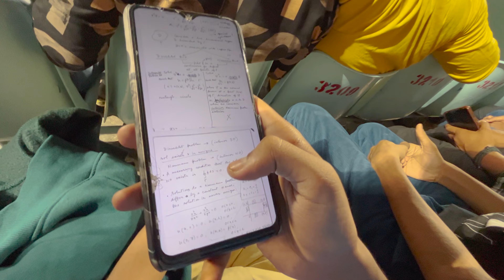End Sems chor kar World Cup dekhne gaye! Australia vs South Africa || World Cup Semi Final Vlog 2023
Relive the epic clash between Australia and South Africa in the World Cup semi-final at the iconic Eden Gardens in Kolkata! 🌍✨ In this vlog, I take you through the highs and lows of the match, capturing the nail-biting moments that had us on the edge of our seats. From the stunning performances to the crowd's roaring cheers, experience the magic of cricket at its best.